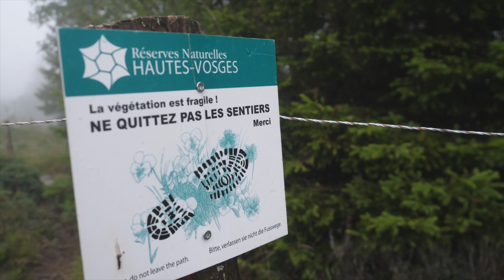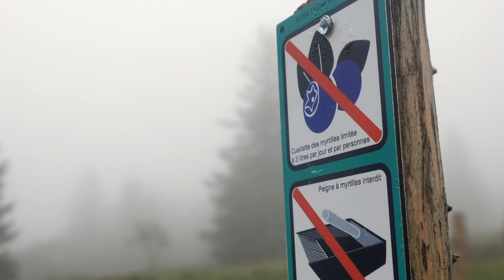L'OFB dans les Vosges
🏞 Située dans le Parc naturel régional des Ballons des Vosges sur le versant lorrain de la grande crête des Vosges, près du col du Calvaire, la réserve s'étend sur 505 hectares. Son nom évoque les trois grands types d'habitats naturels rencontrés : le Tanet qui évoque la forêt, c'est ce le nom germanisé du Sapin (Tannenbaum), le gazon pour les pelouses d'altitude (les "hautes-chaumes") et le Faing : de tourbières, faing étant le nom local donné aux zones humides. Ici vivent le Grand Tétras, le chamois, le lynx…